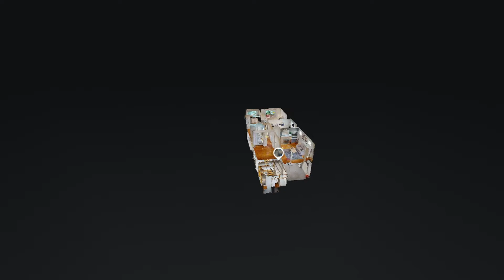177 Acacia Ave - San Bruno CA